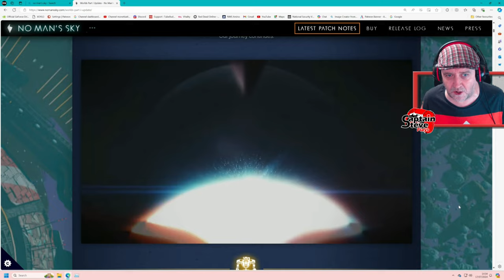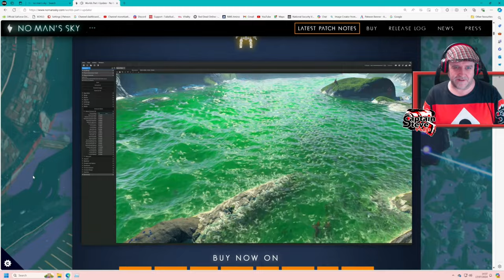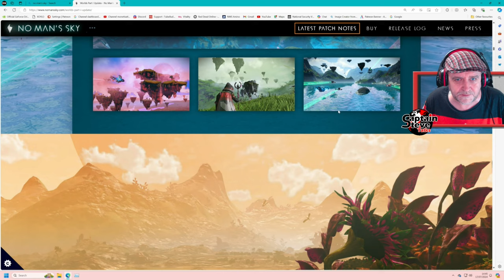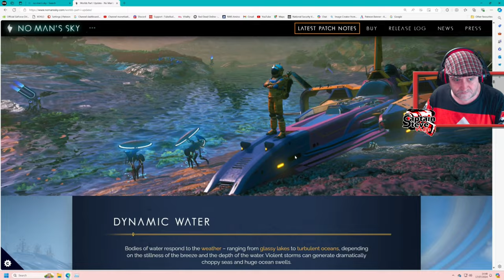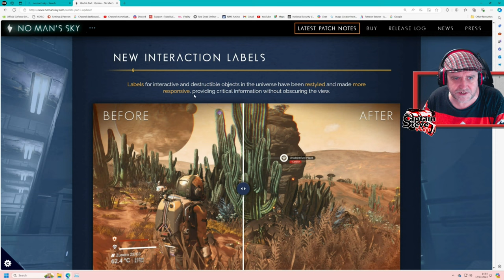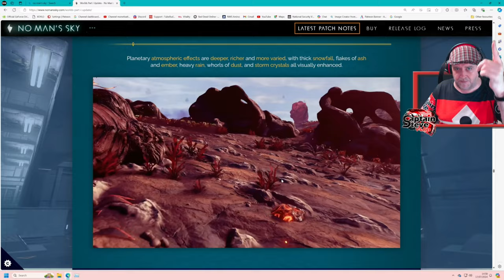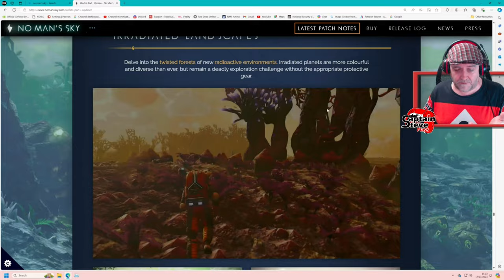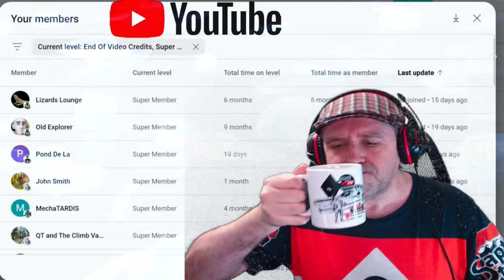No Man's Sky Worlds Patch Notes Sean Murray Interview - Captain Steve NMS News